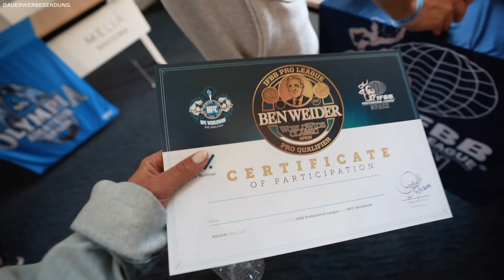TOBI HAT GOLD GEHOLT | Spanien VLOG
Bin so stolz auf Tobilis Leistung!! Hoffe das Video hat euch gefallen 🥹💖

(Werbung)
• Max. sparen mit dem Code "Svenja" bei FITMART und ESN.COM